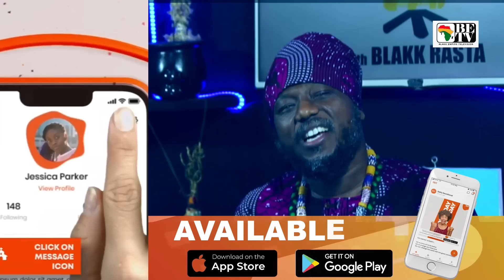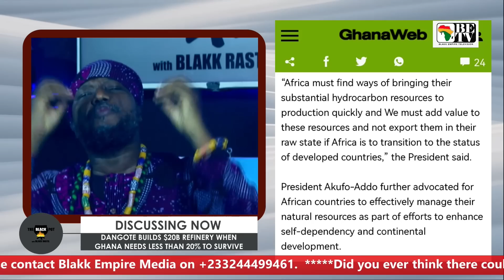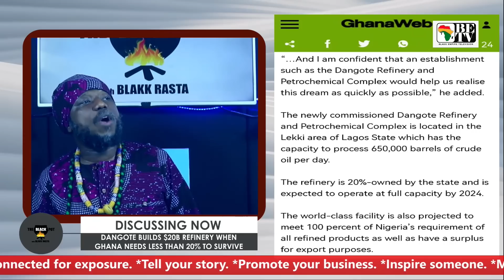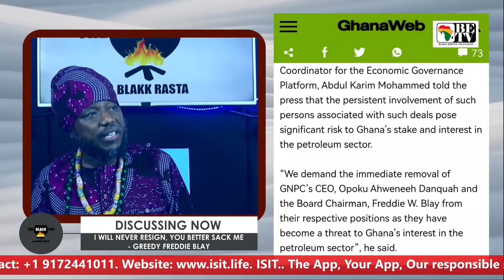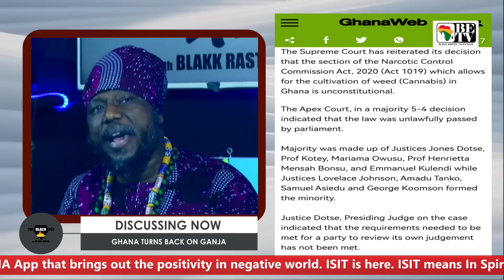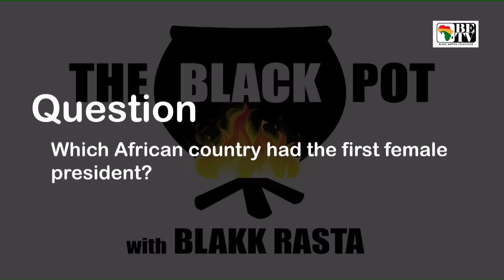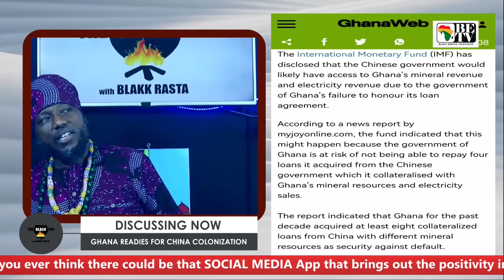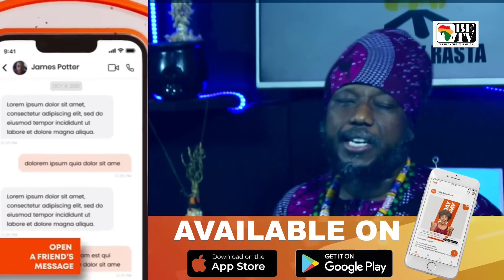BLACK POT:I WILL NEVER RESIGN,YOU BETTER SACK ME-GREEDY FREDDIE BLAY,GHANA TURNS BACK ON GANJA ETC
1. DANGOTE BUILDS $20B REFINERY WHEN GHANA NEEDS LESS THAN 20% TO SURVIVE

2. I  WILL NEVER RESIGN, YOU BETTER SACK ME - GREEDY FREDDIE BLAY

3. GHANA TURNS BACK ON GANJA

4. NANA ADDO INHERITED LIE DNA FROM FATHER - CHIEF

5. GHANA READIES FOR CHINA COLONIZATION